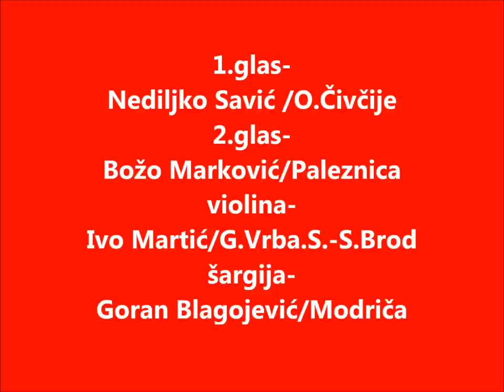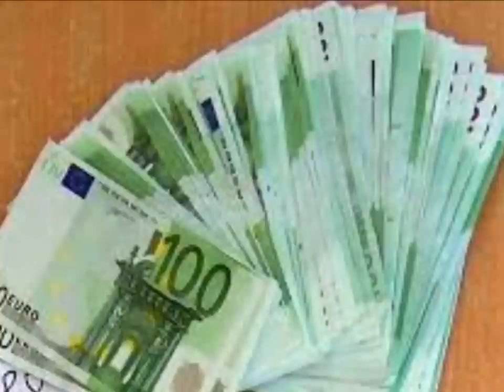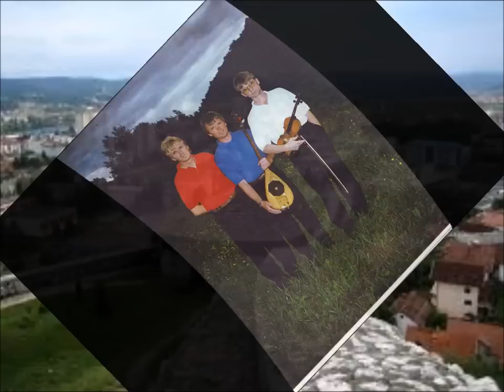izvorni vihor 2013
IZVORNA MUZIKA